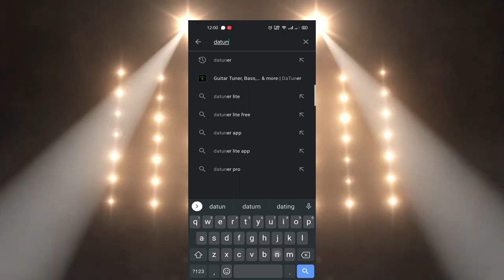Play music on glasses | jingle bells song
how to play music in glasses